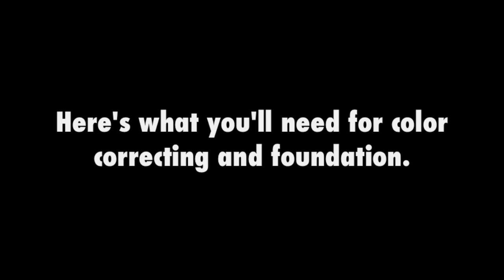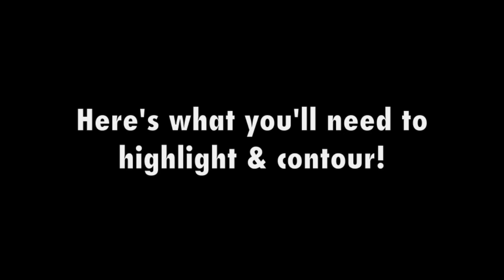Makeup Basics | Color Correcting, Foundation, Contouring & Highlighting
The products used in this tutorial are recommended, NOT required.

COLOR CORRECTING PALETTES
MAC Pro Conceal & Correct | Medium Deep
Coastal Scents Eclipse Palette
Lavender | Counteracts yellowish bruises and brightens a sallow complexion
Green | Neutralizes redness from blemishes or Rosacea
Yellow | Neutralizes deep blue/purple circles for very fair to light skin tones
Orange | Neutralizes gray circle/dark spots on darker skin tones

FOUNDATION
MAC Studio Fix Fluid | NW 45

HIGHLIGHT & CONTOUR
MAC Select Cover-Up | NW40
Ben Nye Banana Powder
Covergirl Queen Collection Bronzer | Ebony Bronze